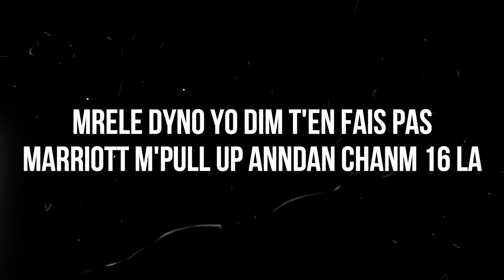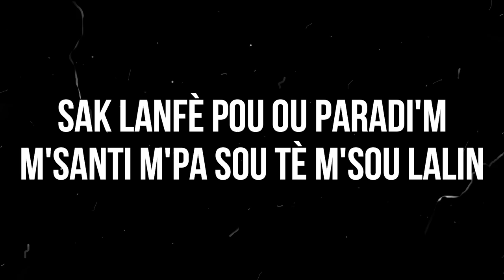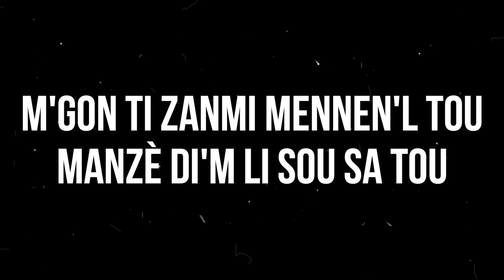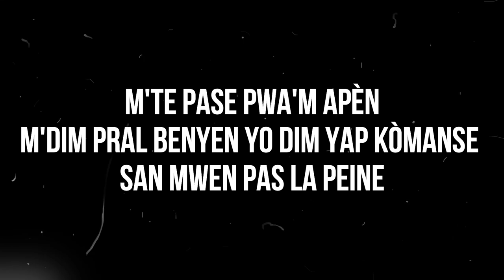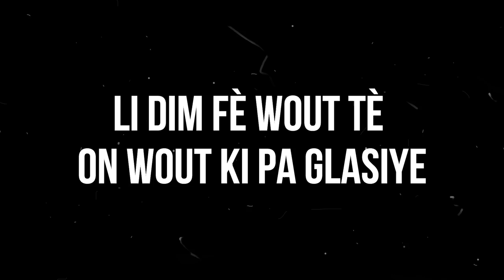CHO - 3 TET 6 PYE (Feat. COUGART & DYNO)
Credits:
COUGART
CHO
DYNO
CUT MIXEL
DONBEATZ

Writers:
COUGART
CHO
DYNO

Composer:
CUT MIXEL
DONBEATZ

LINK
li.sten.to/dowdKJG